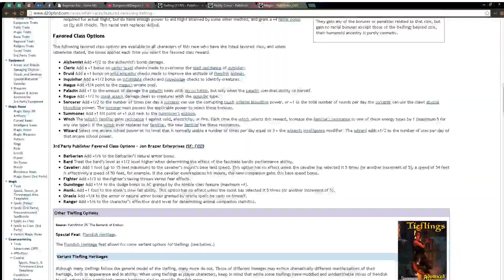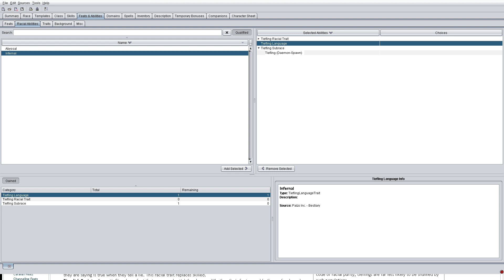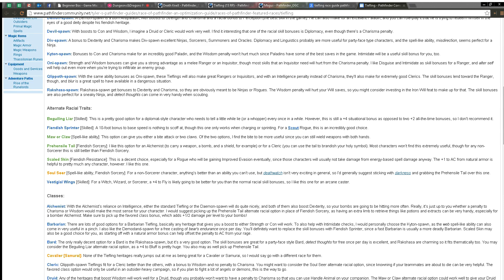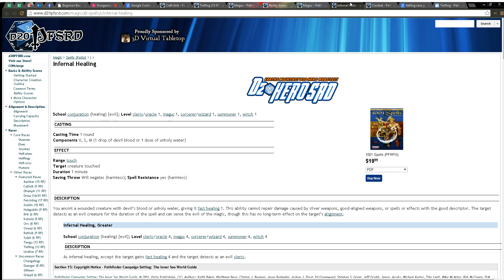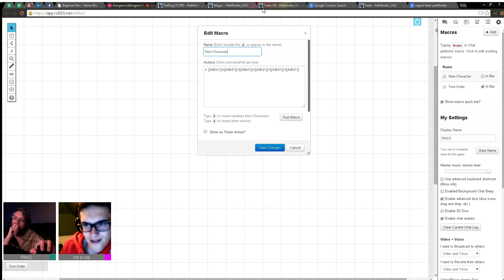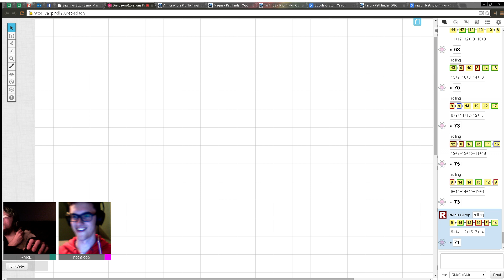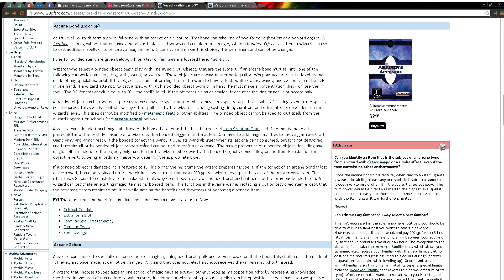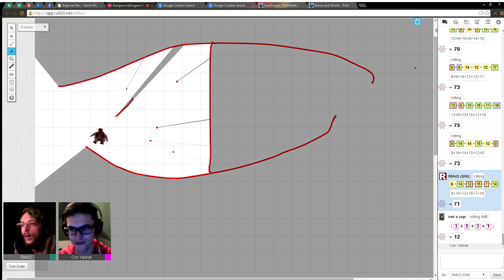Pathfinder - Character Creation - Cre Yashar (Optional)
This is the character creation for a Tiefling Magus, I recommend skipping this excellent video and just watching the campaign, as this was a lot of searching for stuff as Johann doesn't know feats or traits yet.